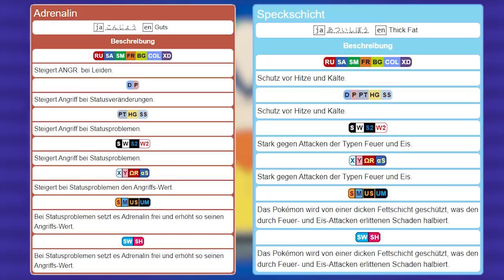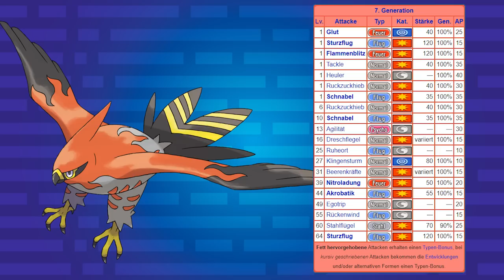Das BESTE Team für Pokemon Sonne & Mond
Heute präsentiere ich euch das beste Team für Pokemon Sonne und Mond!
Pokemon Sonne und Mond haben viele spannende neue Elemente und Pokemon eingebaut, doch welche eigenen sich als das beste Team für Alola am besten? Finden wir es heraus!

Inhalt des Videos:
0:00 - Intro
0:36 - Regelwerk
1:02 - Der Starter
2:43 - Mächtiger Stahltyp
4:42 - Eine Alola-Form
7:11 - Das beste Durchspiel-Pokemon?
9:22 - DAS fängt man auf Route 3?!
12:04 - Das letzte Alola-Pokemon
*Ref-Link: Beim Kauf über diesen Link erhalte ich eine Provision für den Artikel.